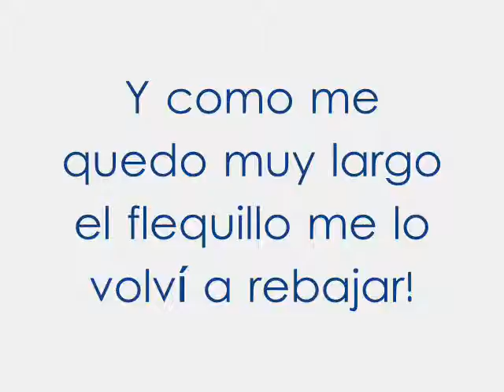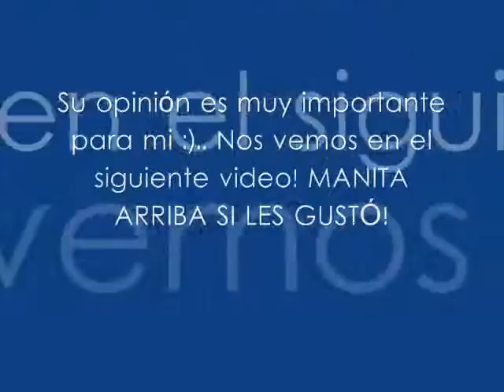Como cortar el fleco - flequillo - pollera